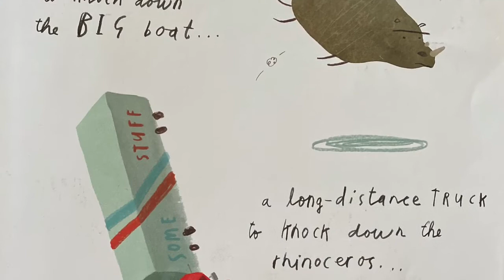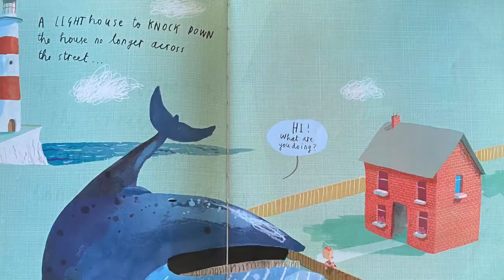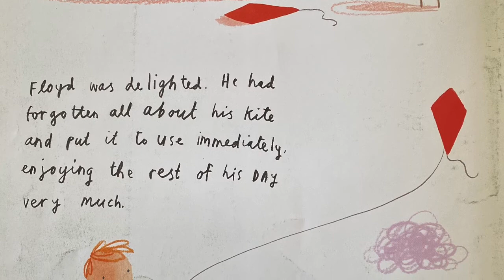Stuck by Oliver Jeffers read aloud